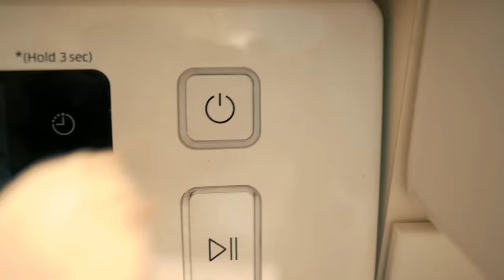24 ЧАСА В ОДНОМ ЦВЕТЕ ГЛАЗАМИ ПИТОМЦЕВ! ДЕНЬ РОЖДЕНИЯ СОБАКИ СОФИ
Встреча 7 декабря! Моя инста и Наш

В этом видео 24 ЧАСА В ОДНОМ ЦВЕТЕ ГЛАЗАМИ СОБАК! ДЕНЬ РОЖДЕНИЯ СОБАКИ СОФИ будет не просто ДеньРождения Софи, как обычно - подарки и торт, а по вашим просьбам еще один блогерский ролик челлендж 24часа в одном цвете! Суть челленджа в том, чтобы всё вокруг и всё, чем ты пользуешься, было одного цвета! И, так как у Софи 6 ноября был День Рождения и ей исполнилось 8 лет, она по просьбам Меджиков, сняла продолжение темы мое утро в розовом цвете, только теперь целый день в одном цвете, а волшебные питомцы собаки и Киса Алиса дарили ей подарки на День Рождения и тоже нарядились в розовый, даже Эйван! А что же подарила Аня?

Мы волшебные питомцы Anny Magic! Софи Сан, Эйван Бро, Миша Лайк, покемон Юми Чу, Киса Алиса и другие животные! И загляни на наш общий семейный канал Мэджик Фэмили и личный канал хозяйки Энни Мэджик!